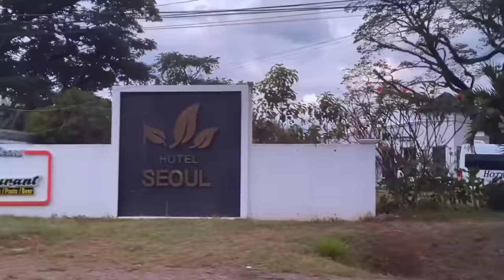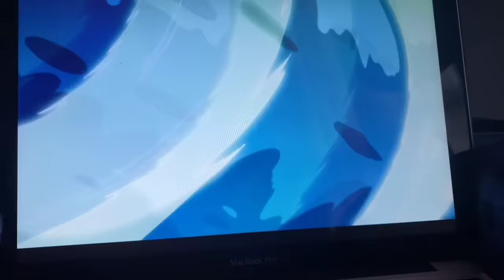Random Bubble Videos at Clark, Pampanga | Celine Domingo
Sharing with you all the behind the scenes of our bubble in Clark, Pampanga. I'm so sorry eto lang kinayanan kong videos HAHAHA. Siz sa sobrang pagod mo mawawalan ka ng time magvideo, mas gugustuhin mo na lang matulog! KAYA GO ENJOY THE VLOG! LABYU!!!

FOLLOW MEHHH!
Lyka: clndmgo